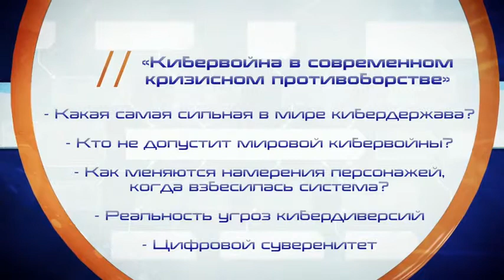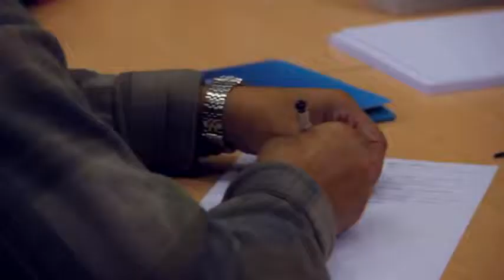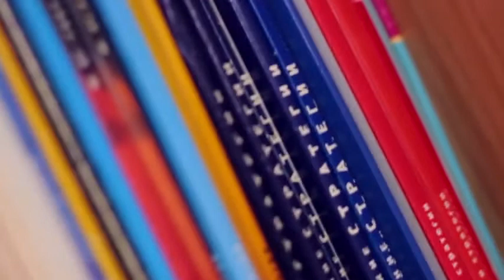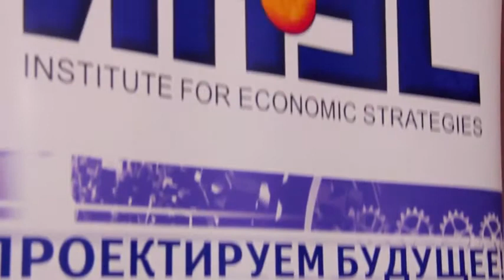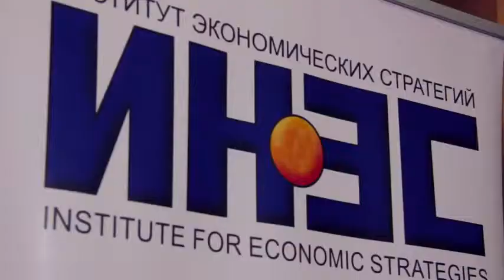Кибервойна в современном кризисном противоборстве